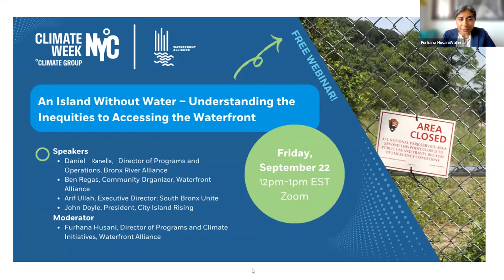An Island Without Water – Understanding the Inequities to Accessing the Waterfront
It is rare for New Yorkers to understand they live in a city surrounded by water. So many are either unaware of the water or how to access it. This is an unfortunate reality for many young people and families where large new waterfront parks are not the norm. Join us for a conversation that discusses the current inequities in access to useable waterfronts, how environmental justice communities carry the burden, and the severe limitations of underdeveloped waterfronts that provide no community benefits and are at significant risk due to climate hazards. We will also explore the physical/mental/social implications of not being able to access these natural, water-filled, and inspiring spaces.

SPEAKERS
John Doyle, President, City Island Rising

Daniel Ranells, Director of Programs and Operations, Bronx River Alliance

Ben Regas, Community Organizer, Waterfront Alliance

Arif Ullah, Executive Director; South Bronx Unite

MODERATOR
Furhana Husani, Director of Programs and Climate Initiatives, Waterfront Alliance